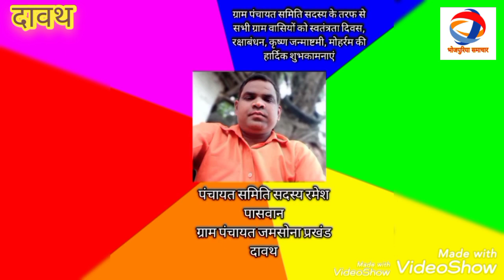दावथ=पंचायत समिति के सदस्य रमेश पासवान के तरफ से शुभकामना बटुए